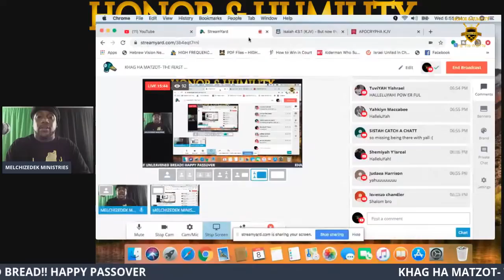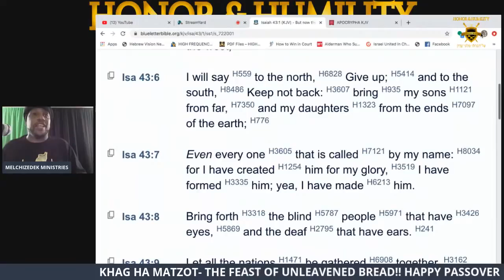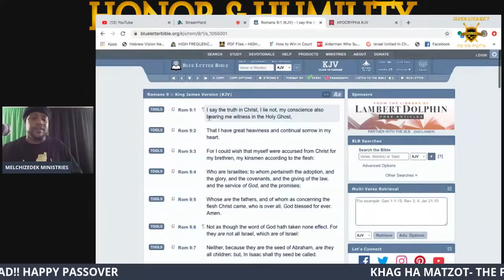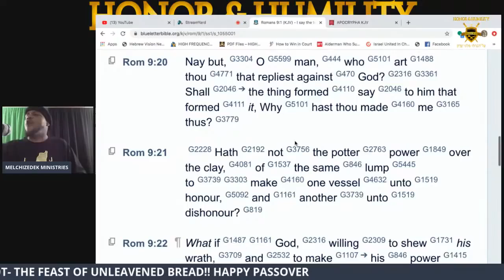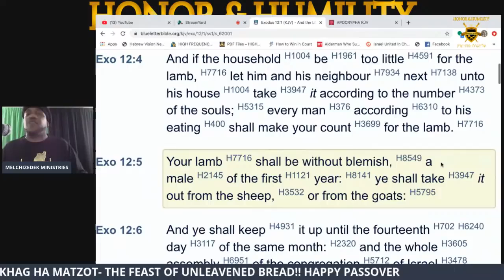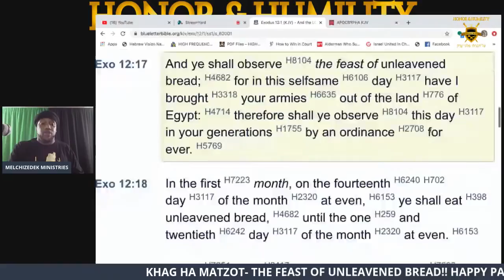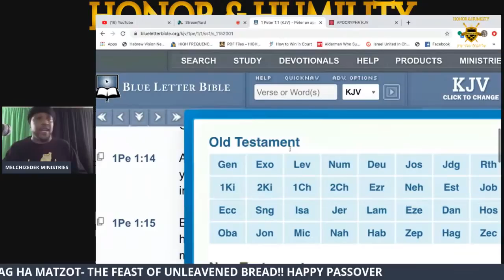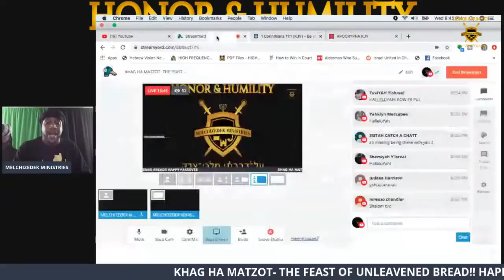HonorandHumilitySTL: "KHAG HA MATZOT- THE FEAST OF UNLEAVENED BREAD!! HAPPY PASSOVER!!"